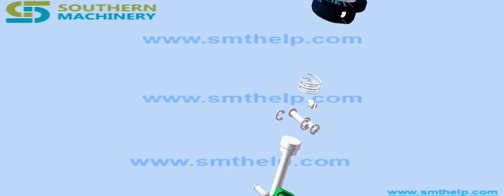What is SMT nozzle for odd sharp components for PCB assembly